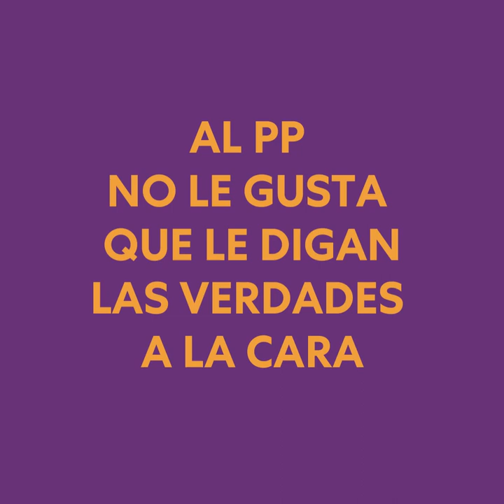Cuando el PP dice que es municipalista, permitan que lo dudemos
Se le llena al PP la boca defendiendo al municipalismo. Una vez más les recordamos que fueron ellos los que les asfixiaron con las leyes Montoro y ahora estamos arreglando eses desastre. Nuestra diputada Vanesa Carbonell se lo deja claro a una bancada popular a la que les gustaría ponernos una mordaza.